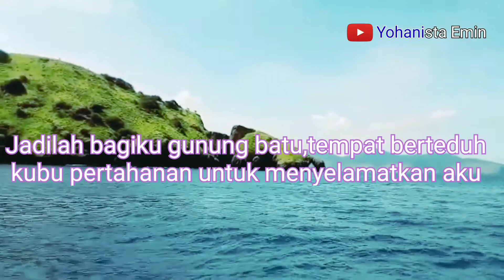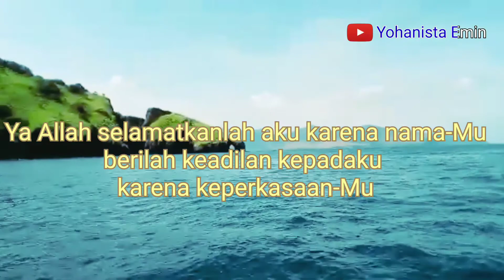Doa Mohon Perlindungan dari Tuhan Maha Tahu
insipirasi doa dari Mazmur, doa mohon perlindungan dalam segala situasi..